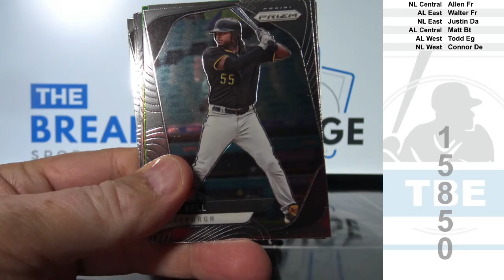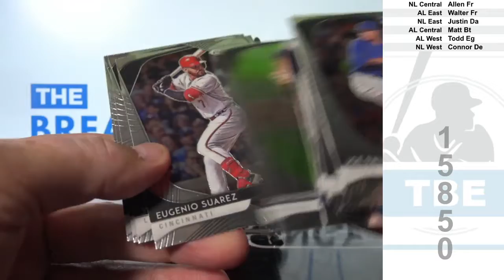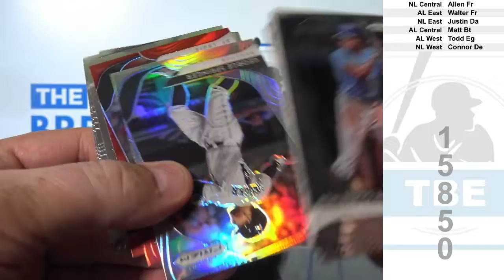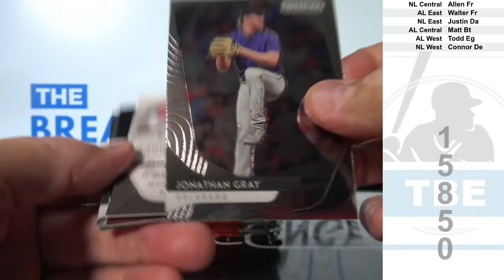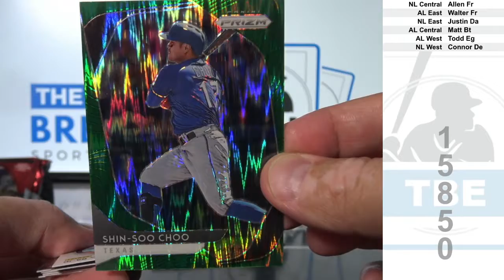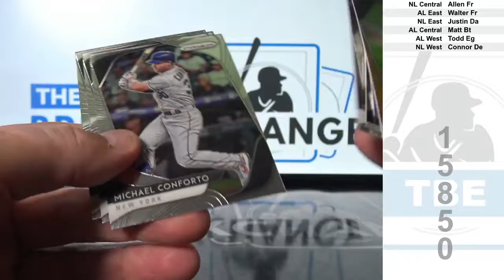1 Box of 2020 Panini Prizm Baseball (Break ID: 15850)